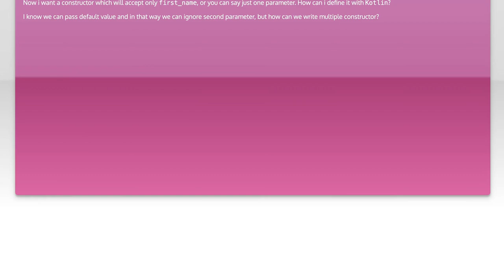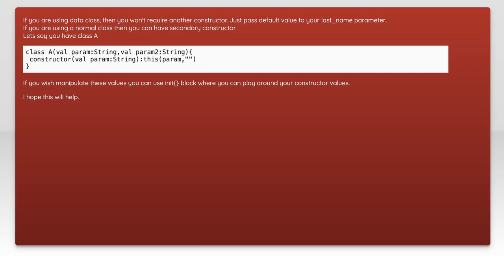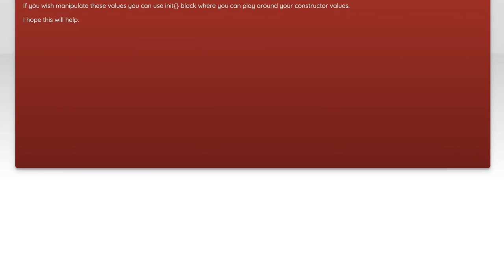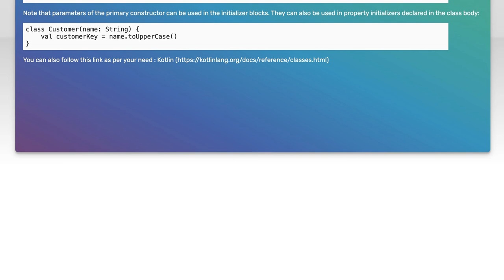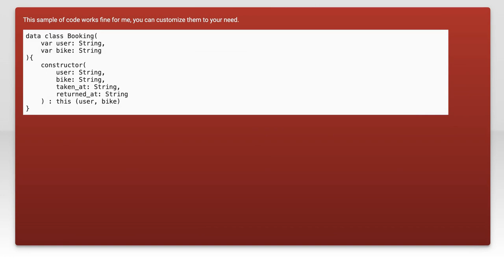Mastering Constructor Overloading in Kotlin: Tips and Best Practices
In this video, we delve into the powerful feature of constructor overloading in Kotlin, a key aspect that enhances code flexibility and readability. Whether you're a beginner looking to grasp the fundamentals or an experienced developer seeking to refine your skills, we'll explore practical tips and best practices to effectively implement constructor overloading in your projects. Join us as we unlock the potential of Kotlin's constructors and elevate your programming expertise!

Today's Topic: Mastering Constructor Overloading in Kotlin: Tips and Best Practices

Related to: kotlin, constructoroverloading, kotlintips, bestpractices, kotlinprogramming, object-orientedprogramming,